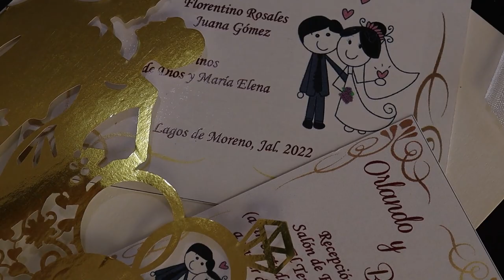Boda de María Belén y Orlando - MISA - Templo San José de Gracia. Lagos de Moreno, Jalisco. MX